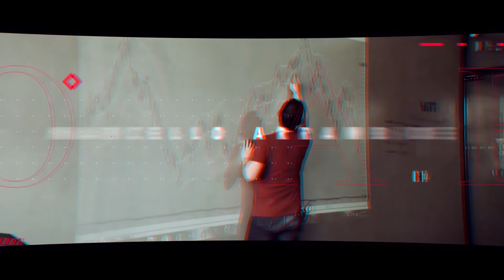¿Aprender el Trading GRATIS?